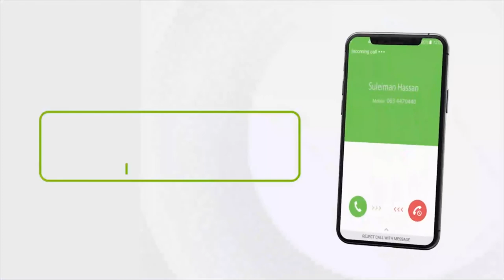Ururada Siyaasada JSL ayaa ka hadlay khilaafka udhaxeeya Xukuumada iyo Mucaaridka.